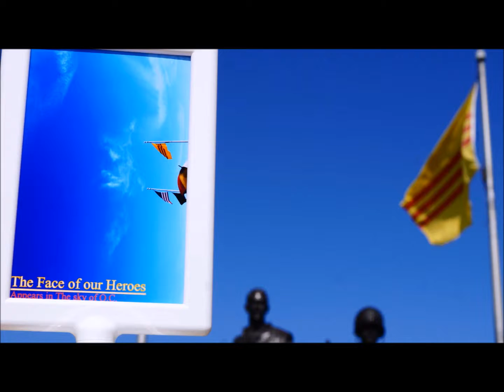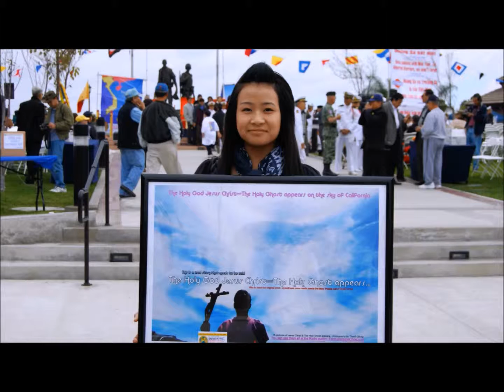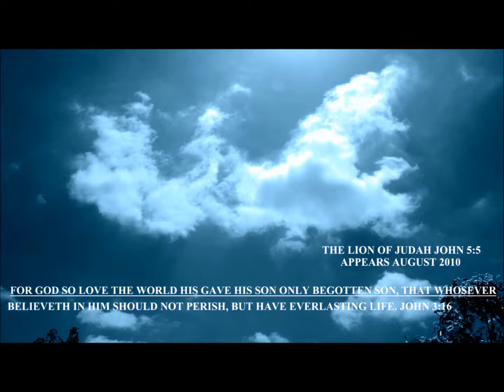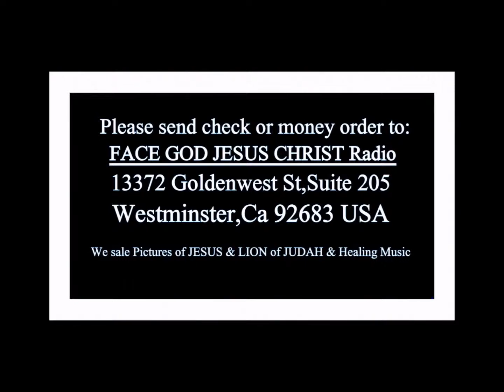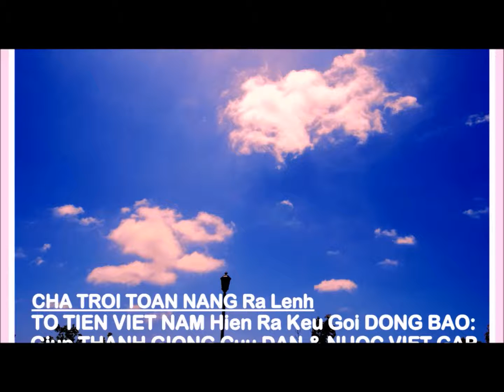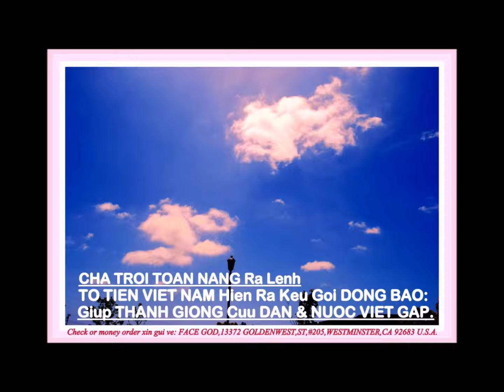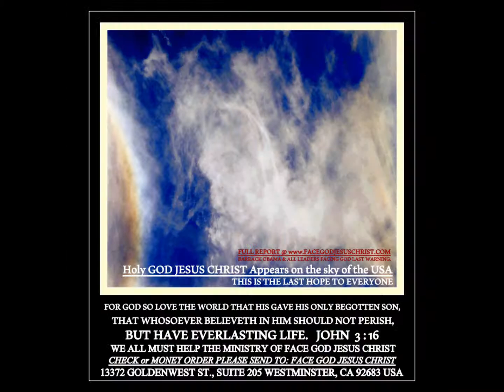MOTHER MARY HOLY APPEARS SOS WARNING TO ALL NATIONS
SOS SOS LAST WARNING.